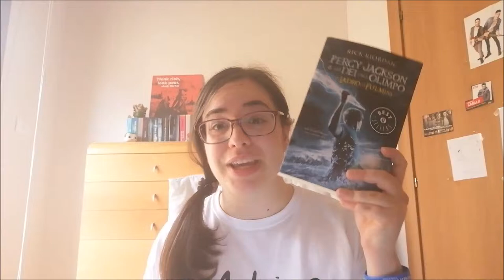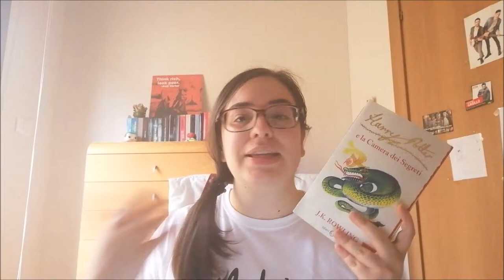BOOK TAG | REGALA UN LIBRO #2 | Generosità //Ylenia\\